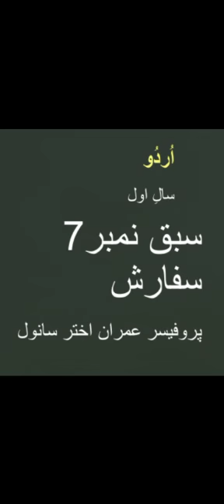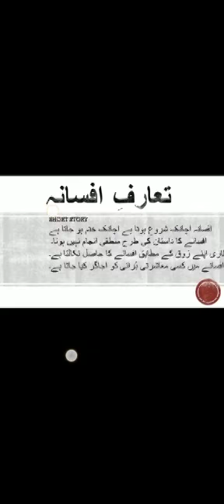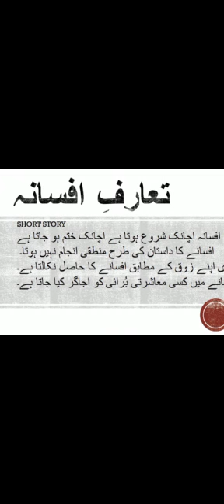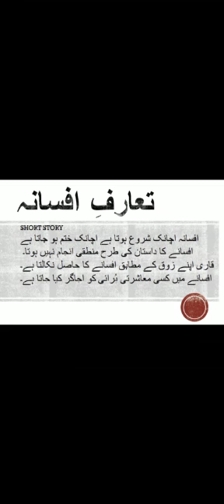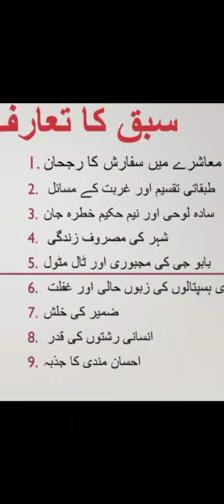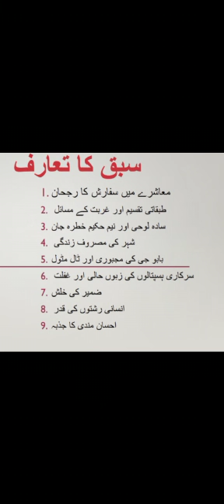Urdu lecture 3-4